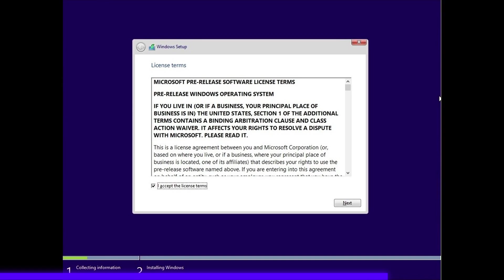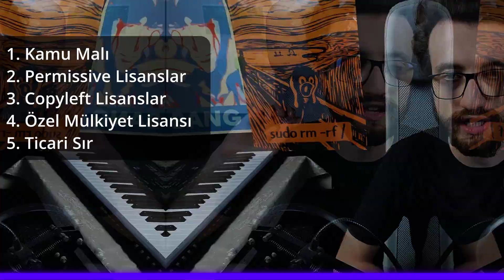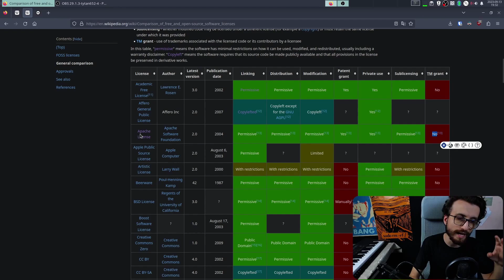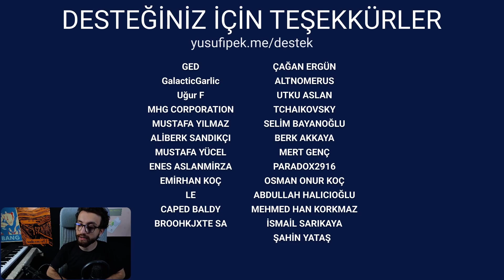KABUL ETME! En BASİT Haliyle Yazılım Lisansları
00:00 Giriş
01:05 Kamu Malı
01:40 Permissive Lisanslar
03:22 Copyleft (Koruyucu Lisanslar)
05:52 Ticari Olmayan Lisanslar
06:38 Özel Mülkiyet Lisansı
07:26 Ticari Sır
07:57 Lisans Örnekleri
09:44 Kod yazdığınızda hangi lisansı kullanmalısınız?
10:54 Ben neden GPL tercih ediyorum?
13:21 Kapanış